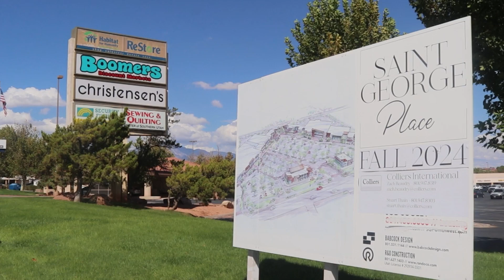Developer moves to revive downtown shopping center as ‘St. George Place’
ST. GEORGE — Known as the Kmart shopping center, or the Albertson’s shopping center a few years before that, the longstanding commercial center that sits wedged between south Bluff Street and Main Street is slated to be redeveloped with new businesses inbound for late 2024. Written by Mori Kessler